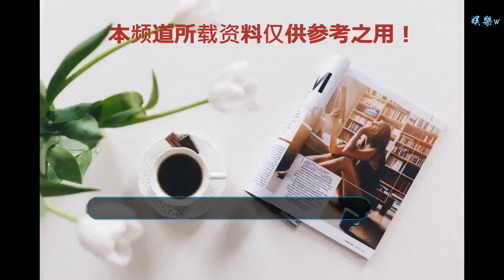曾是世界名模，與央視導演離婚后回家種地，今44歲身價百億成贏家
谢谢！

      原標題：曾是世界名模，與央視導演離婚后回家種地，今44歲身價百億成贏家
            今日新鮮事時間又到了， 娛樂今日新鮮事，星關系每天帶你嘗鮮。曾是世界名模，與央視導演離婚后回家種地，今44歲身價百億成贏家。

不知道大家對馬艷麗這個人，這個人可以算得上是娛樂圈的勵志典范了。1974年出生于河南周口市。1995年馬艷麗獲得上海國際模特大賽冠軍，自此出道，所以很多人都知道她是以為非常有名的模特，但同時馬艷麗也是一位演員，在電影《傾城之戀》中馬艷麗擔任女主角伊果。

可能也是因為自身的條件好的原因，所以當時馬艷麗在電影中的表現給人人非常深的印象，在小的時候馬艷麗就希望能夠成為一名運動員，但是后來卻因為受傷成為了一名模特。其實說到她的事業那個時候也算是成功的了，后來更是嫁給了當時央視有名的導演郎昆，也算得上是愛情事業雙豐收了。

只是讓馬艷麗沒有想到的是，自己事業真正的成功還在后面呢。兩人在相戀之后沒有兩個月，便結婚了，當時也算得上是金童玉女受到各界的祝福。而且就在他們結婚后不久就有了一個女兒，真的是非常的幸福了，不過明星可能也是因為工作的特殊性，所以兩人相處久了之后就出現了各種各樣的矛盾，經常是聚少離多的狀態，慢慢的這段婚姻也就變得名存實亡了。

在跟自己的老公郎昆離婚后，其實馬艷麗也是非常傷心的，在好長一段時間心情都是非常的低落，后來還選擇退出了娛樂圈。后來更是將重心放在事業上，不問自己的感情。他創立了自己的時尚品牌，于此同時馬艷麗還承包了家鄉的幾百畝地，他希望能夠通過這樣的方式改善家鄉的經濟條件。

如今44歲的她已經離婚11年，身家已經超過百億，在感情上沒有新的進展，但是在事業上卻是非常的成功，相比結婚之前，現在的事業才是馬艷麗想要的。其實馬艷麗的經歷真的是非常的具有傳奇性和勵志性，可以稱得上是娛樂圈的勵志達人了。雖然看起來他的事業是水到渠成，但是馬艷麗在背后付出的努力又有誰知道呢？

雖然一直是單身的狀態，但是現在的馬艷麗也是活的非常的精彩，在一次活動中，馬艷麗非常的優雅，皮膚也完全不像是一個44歲的人，看起來像20歲。好了，今天就先帶大家了解這么多，星關系娛樂今日新鮮事，每日帶你嘗鮮。歡迎在下面評論和留言哦，小編會更努力的為大家帶來精彩的內容！